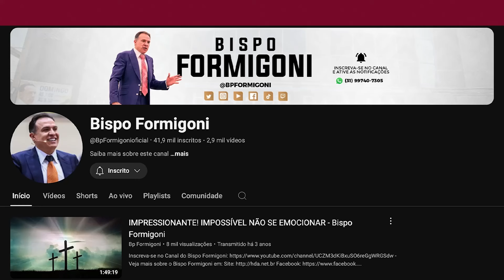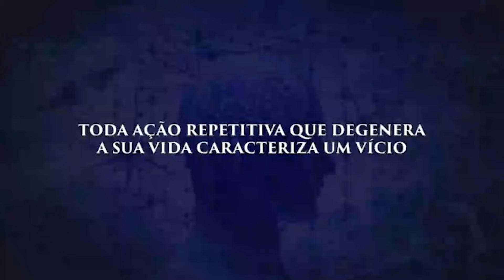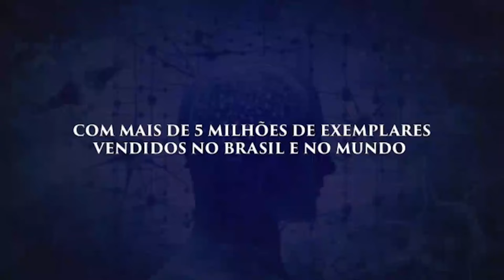ORAÇÃO DA MEIA NOITE - 23/10/2024